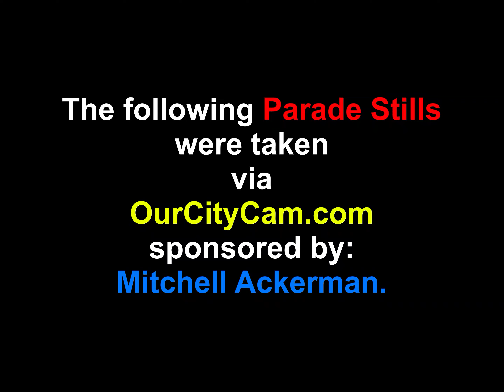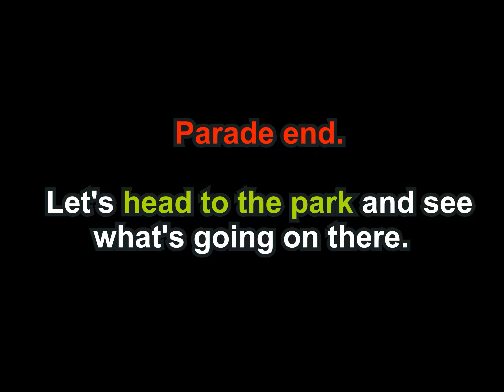Sibley,Iowa's Outdoor Movie Night, Good ole Summertime Parade pics, Central Park and more! 6-8-2024.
Friday night, the Sibley-Ocheyedan Athletic Booster Club hosted an outdoor movie at the football field headed up by Travis Tenaple.  On Saturday, I screen grabbed stills from Mitchell Ackerman's web cam, for the parade, as we weren't able to be there.  But we did watch virtually.  We did make it back for the afternoon activities as you will see.